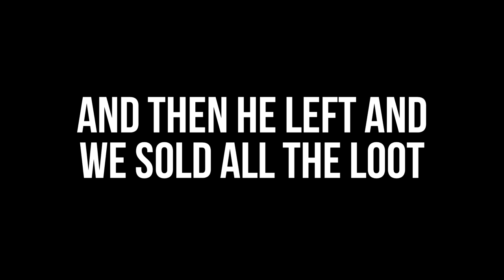Stand Up: Episode Six Captain Toddler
Wednesday, March 21st, Scribs and friends journeyed towards adventure alongside a child and friend. Along the way, the fearless four encountered harsh weather, friendly banter, and bananas.

What's to happen to our four crew mates?